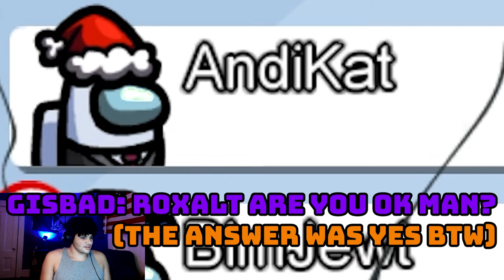We Bully The 💩 Out Of Dani (Among Us Proximity Chat Ep. 4)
When you find out that someone who you are close to was plotting against you, what is your normal reaction to receiving the news? If you are like the members of the Chaotic Crew, the answer is anger or annoyance. We found out that one of our members, Dani, was plotting to kill us all, and from then on nobody could trust her anymore. Watch us bully the 💩 out of Dani (and each other but mostly Dani) while we attempt to complete all of our tasks and escape the impostors!